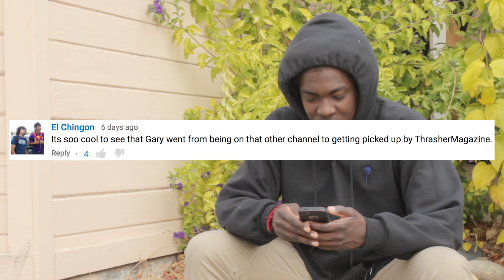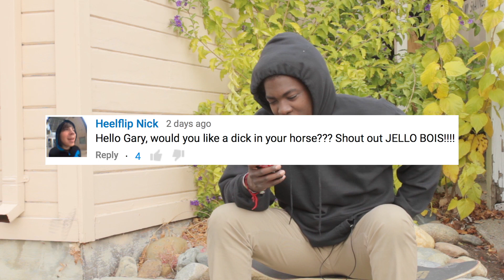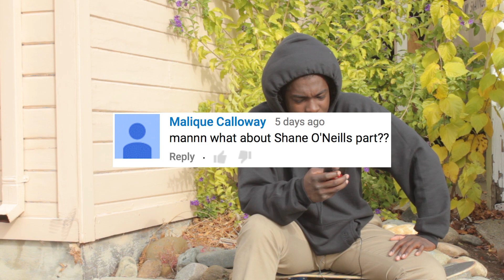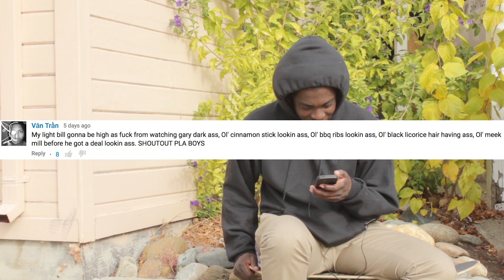Gary Responds To Your SKATELINE Comments Ep. 117